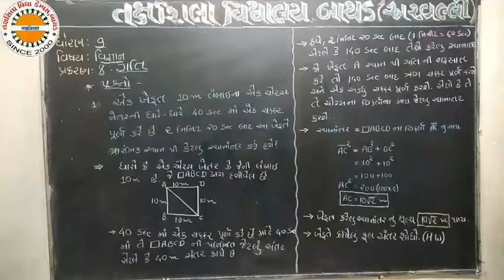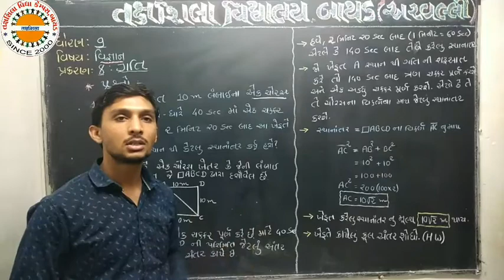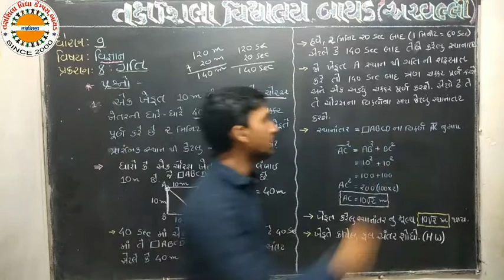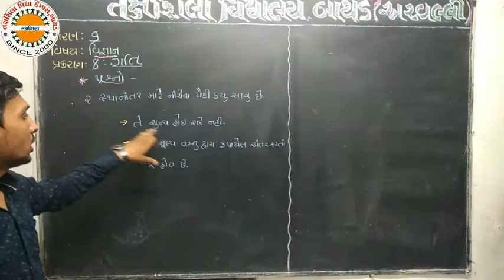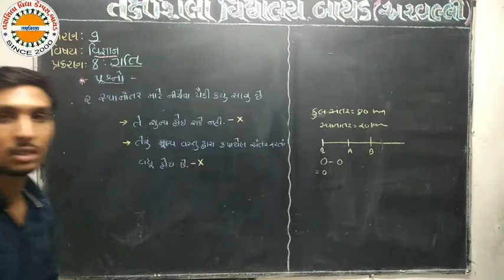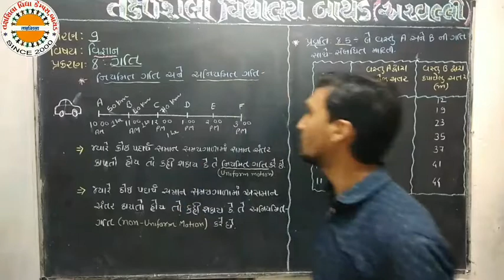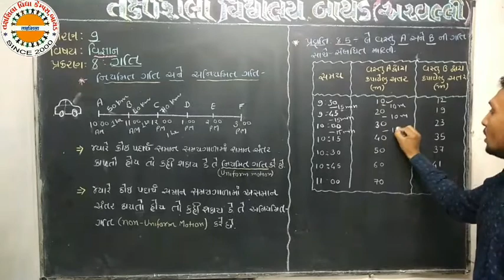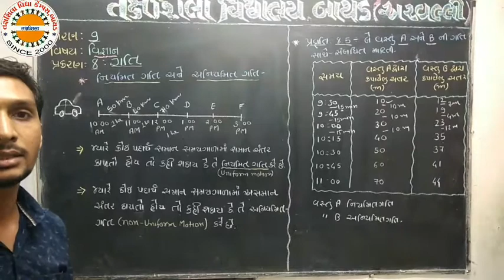Std 9 sci ch 8 lec 3